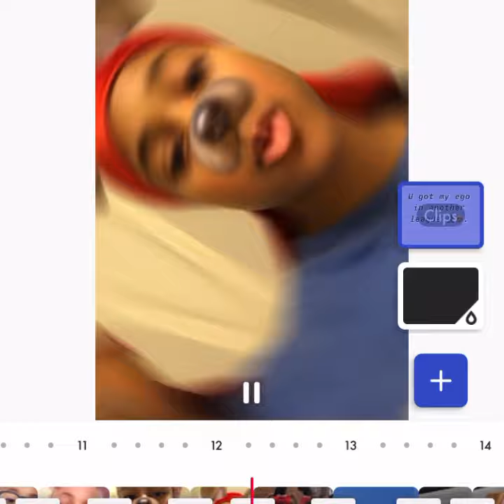I got your heart in my pocket❤️